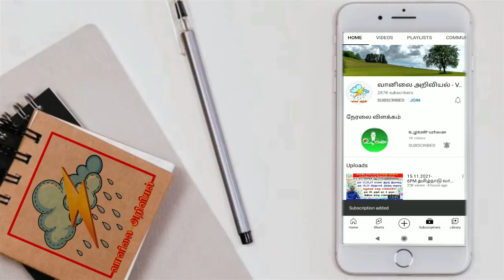இந்திய வானிலை :காற்று சுழற்சியால் தென் மாநிலங்கள் அதிக மழை.